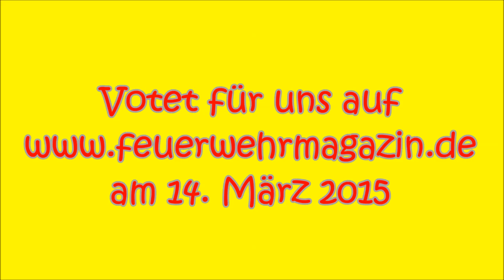not'jacob Feuercompagnie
Im Finale für die offizielle Feuerwehrhymne Deutschland 2015 - votet für not'jacob am 14.